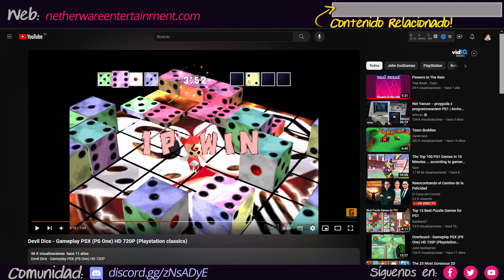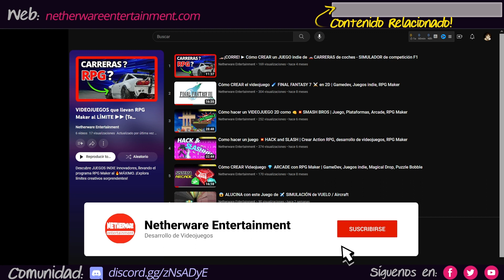😱 GENIAL recreación indie de VIDEOJUEGO de PUZZLES | GameDev, Demake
Devil Dice es un videojuego de puzzles lanzado para sony play station, hoy veremos una recreación indie en plan Demake, calcando la esencia del original, ¡no te lo pierdas!